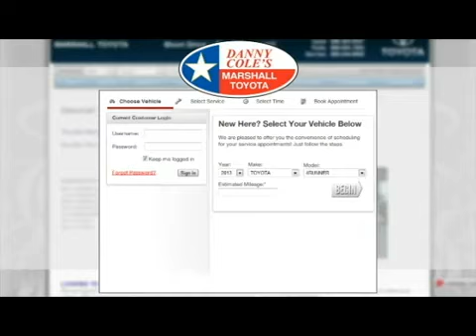Replace Repair Toyota Front Rear Brakes Service Marshall Longview TX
Marshall Toyota
5015 East End Boulevard South
Marshall TX, 75672

Marshall Toyota
We deliver great value for dependable Toyota Service in Marshall and Longview TX.

Brake work is one of the most common repairs done by mechanics.  It's inevitable that your brake pads will wear over time.  Replacing them is done at a reasonable cost.  Usually you won't have to get the front and rear brakes replaced at the same time!  If you have 4 Wheel Disc Brakes, you'll probably have to change your front set more often than the rear.  It's important to have your brakes checked annually and when you start to hear unnatural sounds when breaking, like a high pitched squeal or grinding sound, bring it in for service right away!

When it comes to Toyota auto service in Marshall and Longview TX, our quality can't be beat!